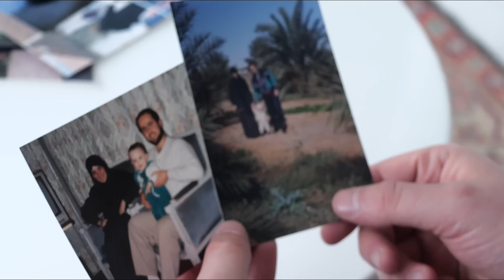Jer promjena je pobjeda svih nas zajedno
Potrebna mi je vaša podrška na putu promjene, jer promjena je pobjeda svih nas zajedno